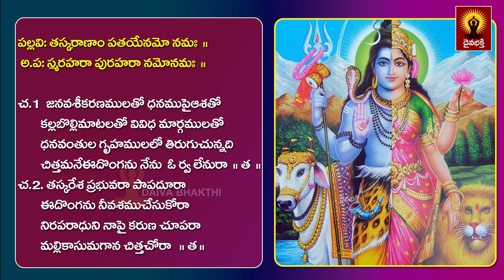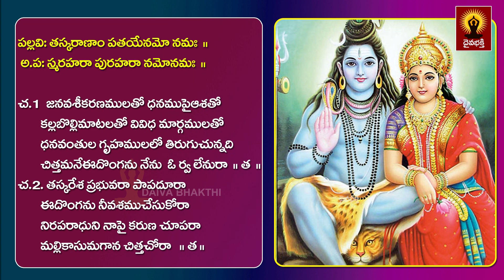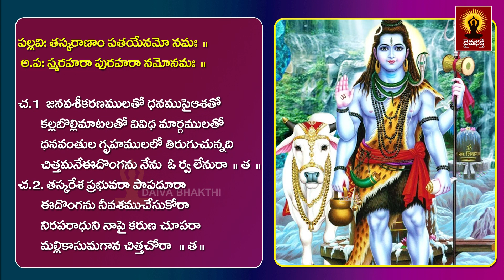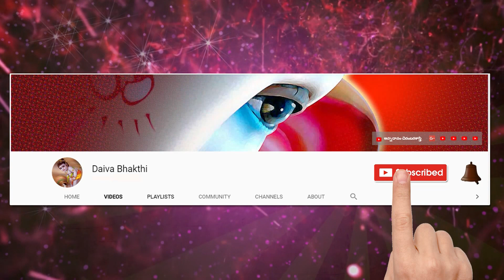shivanandalahari song 22 || ముదిగొండ మల్లీశ్వరి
శివానందలహరిస్త్రోత్రం పై  శ్రీమతి ముదిగొండ మల్లీశ్వరి పాటలను వ్రాసారు.  శివానందలహరి ఆది శంకరాచార్యులు శివుడిని ప్రస్తుతిస్తూ రాసిన స్తోత్రం. శివానంద లహరి అంటే శుభప్రదమైన ఆనంద తరంగాలు అని అర్థం.

Sanskrit lessons

  Thanking you

నేను బాగుండాలి !
మేము బాగుండాలి !
అందరూ బాగుండాలి !
జై గోమాత ||
జై భరతమాత ||
జై శ్రీరామ్ ||